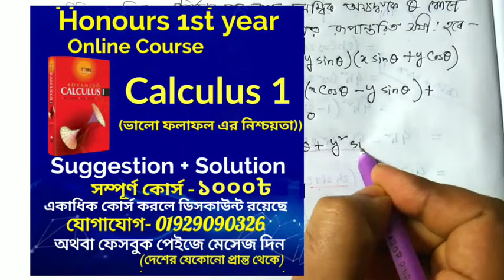Amalytic and vector geometry chapter 1 (Lecture -3)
Hello Students !
welcome back, this is joy academy..

Subject: Amalytic and vector geometry
Class: Honours 1st year
Lectured by: Md Ariful Islam Joy

hanks for watching my channel ,fundamental theorem of calculus ..& more try for solve problem.if u can't solve  just find inflection points or indefinite integrals..

of coordinates,Hon's 1st year,honours first year,
ভেক্টর জ্যামিতি,স্থানাংক রুপান্তর,